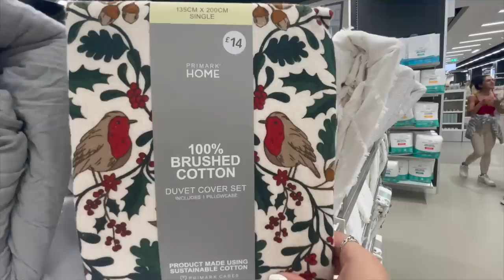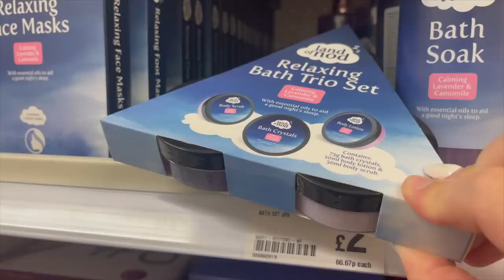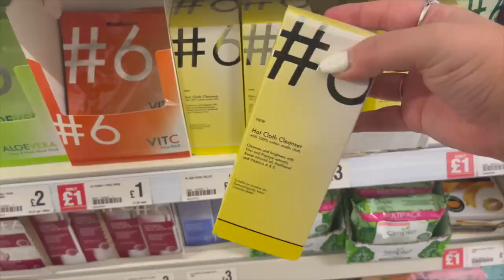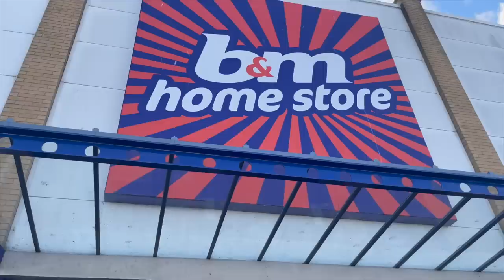PRIMARK, POUNDLAND, TK MAXX WHAT'S NEW? COME SHOPPING WITH ME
Demi Donnelly
Wallsend
NE28 7AT

FAQ’s –